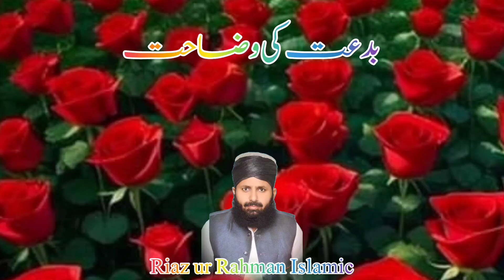bidat ki wazahat ....